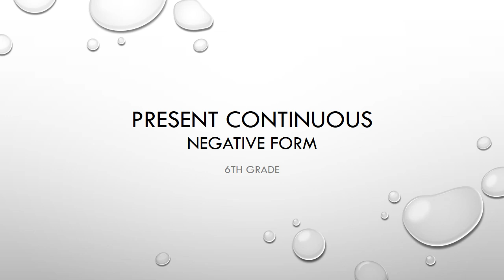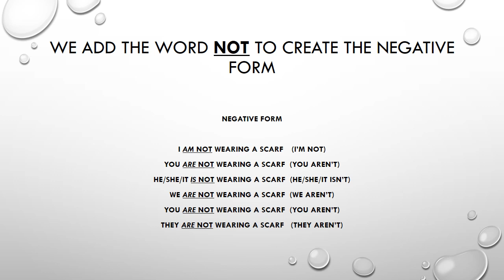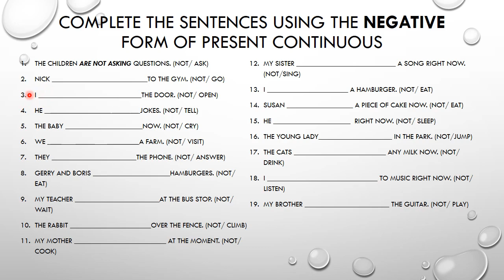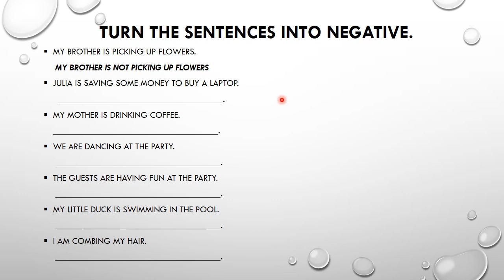6to Present continuous 2